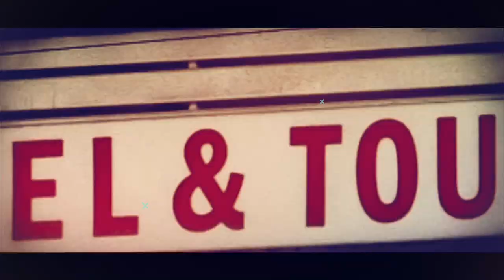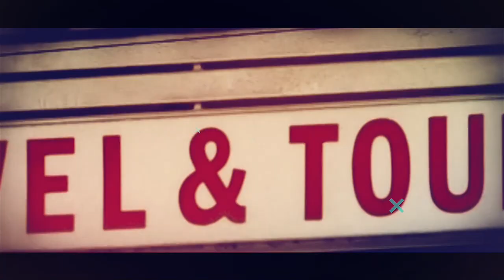DIIRADDA SHABELLE TV